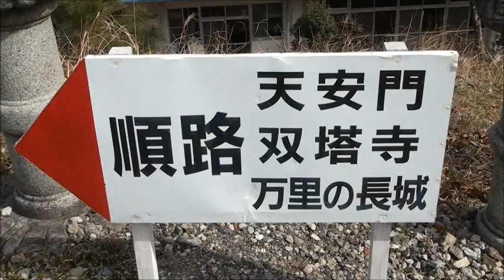お堂いっぱい.wmv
太陽公園石のエリアにお堂がいっぱいあります。